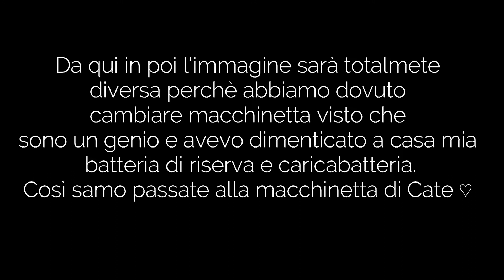SFIDA (ALCOLICA) TRA BFF *Happy New Year*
Ciao a tuttiii e buon annooooo ♡
Capodanno in lockdown? Beviamoci su (responsabilmente) ahahahahah

Grazie di cuore, a presto ♡

***Tutti i prodotti citati nel video sono stati acquistati personalmente da me***